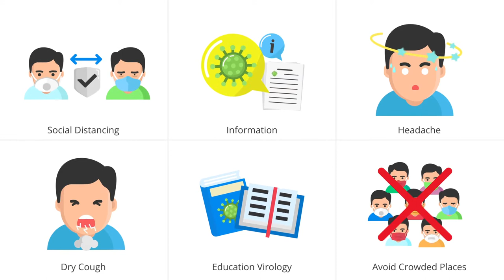Coronavirus Flat Animation Icons (After Effects Template)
Features:
- 30 Ready-Made Animated Icons
- 100% After Effects
- 100% Vector Layer in AE
- 100% Resizable